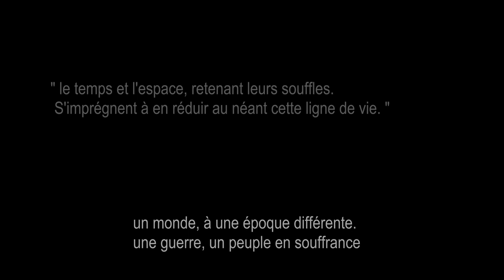La guerre de l'autre temps Trailer FanFiction (2019 ) VOSTFR FF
salut !

je vous présente la toute première bande annonce.

je m'excuse par avance pour le montage pas hyper hyper ouf j'apprivoise encore mon nouveau logiciel ( qui bug pour mon plus grand plaisirs ).

* pour ceux qui auraient des difficultés à comprendre, l'histoire grossièrement parle de y/n une jeune coréenne ( disons vous dans une vie antérieur mdrrr) qui se retrouve à la suite d'une randonnée transporté dans le passé, elle se retrouvera emporté dans des problèmes qu'elles ne pourras contrôler et finira par rencontrer de nombreuse personne, et ne manquera pas de succombé à leurs charmes. *

dans cette vidéo ce trouve les extraits vidéos suivant :

- extrait du drama artheal chronicles
- extrait du drama hwarang
- extrait du " film ? "  the royal tailor

- extrait du film memories of the sword

- extrait du drama love in the moonlight